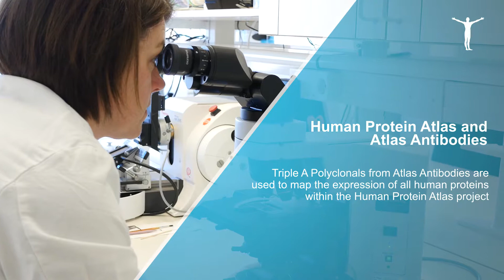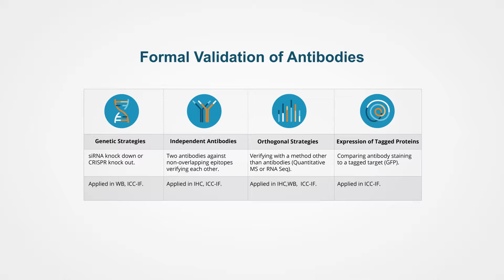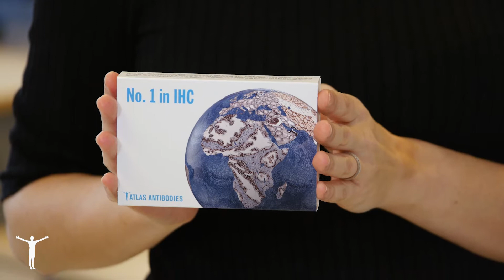How we ensure antibody specificity and reproducibility at Atlas Antibodies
At Atlas Antibodies, producing highly characterized antibodies and working extensively with validation and reproducibility has always been of top priority for us. You can trust that our antibodies are specific and perform consistently each time you use them. Here we explain our approach for antibody validation and demonstrate the work we perform for validation and reproducibility in IHC.